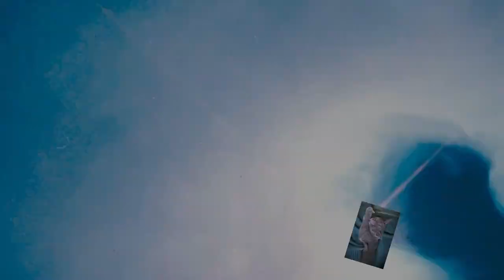Acryl gießen (413) Test Solo Goya Pouring Medium mit Cell Creator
Hallo zusammen, heute ein längeres Video. Ich teste mit euch das Pouring Medium von Solo Goya im Acryl gießen. Ich mache zwei Bilder und nehme auch den Cell Creator dazu.
Habt viel Spass und nehmt euch die Zeit.
euer Hellsing. Untertitel in 32 Sprachen.